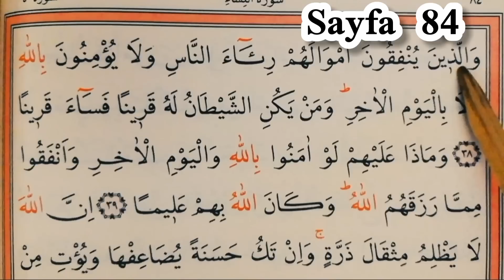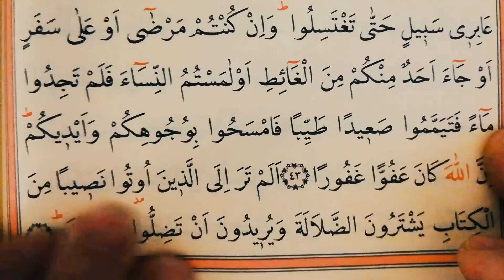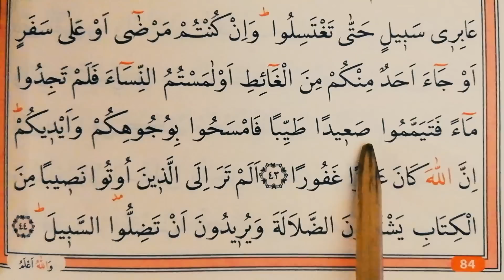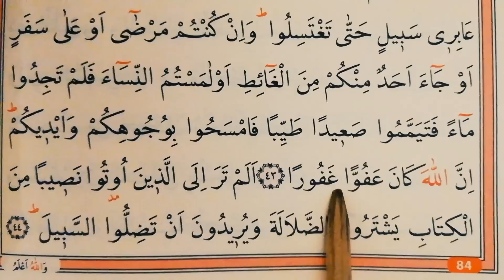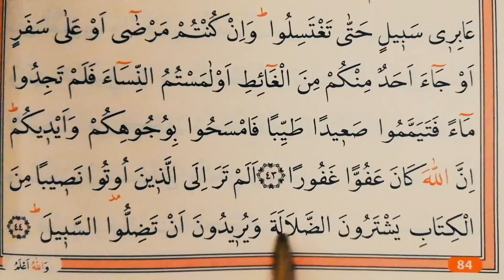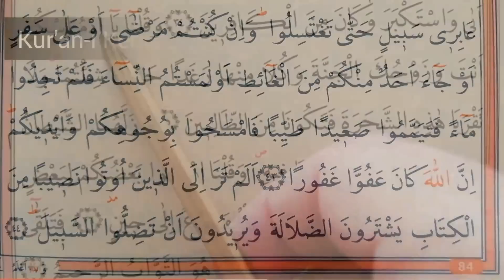93. Kur'an-ı Kerim yeni öğrenenler /Tecvidli Hatim /